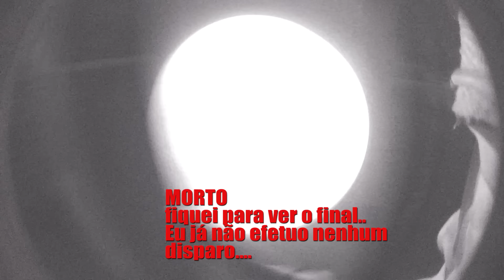Jogo Airsoft IRADO! Matei mais que acidente de trem! A missão foi NOSSA!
Arma utlizada- Krytac LVOA WAR SPORT M4

TryVendas! R. Cavalheiro Ernesto Giuliano, 1320 - São José, São Caetano do Sul - SP, 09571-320
OpsField- Campo de Airsoft em São Paulo
Invista na sua diversão!!!
Scope Cam
V-unit militari vintage Surplus
Rua Rodésia 74 Vila Madalena SP